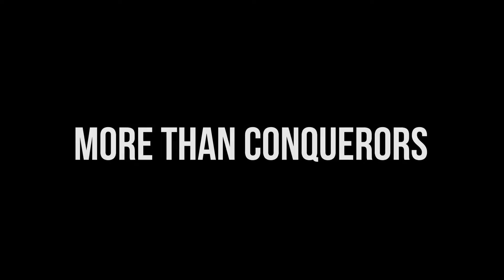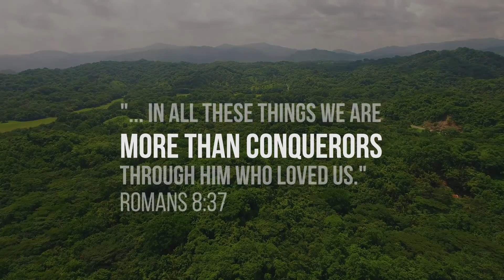Spiritual Authority PART 21-Terry Mize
You can help us continue to support our orphans, and missions and bring the Gospel of Jesus Christ to a greater audience. GIVE HERE!

When Terry and Reneé, aren't traveling overseas, they are coordinating relief efforts for orphans through JMICF, speaking in churches, bible schools, and conventions in the United States. Over the years of their combined ministry, they've witnessed an incalculable number of God-given miracles, and hundreds of thousands, if not millions, come to know a personal relationship with Jesus Christ.